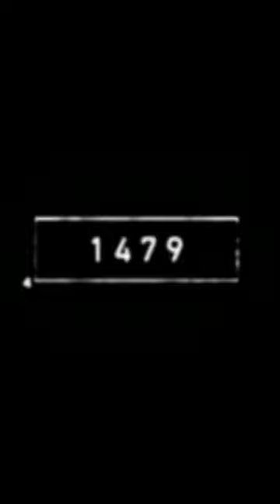Frog VS 5000 BCE Frog.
Hello dosto aap sabhi ka hamare YouTube channel aryan G.S  Short Video  me bahut bahut swagt hai dosto aap sab video ko like kre or channel ko subscriber kre |
frog
horned frog
pacman frog
katak
शिकार
मेढक
bullfrog
predation
frogs
animals
pixie frog
eat that frog book summary
eat that frog summary in hindi
laziness motivation
procrastination motivation
procrastination
deepak bajaj motivation
deepak bajaj
frog detective
ethyria
obsydia
lazulight
vox akuma
mysta rias
ike eveland
male vtuber
english
virtual youtuber
luxiem
envtuber
yamino shoe
yamino shu
shoe yamino
shu yamino
forging tools for beginners
frog hunting
how to make a frog gig
rainbow frog
how to draw roblox rainbow friends
roblox rainbow friends
frog pokémon
frog company
technology
frog processing
frog farm frog factory
amazing machine
feed
frog breeding
frog vs
frog eating
african bullfrog
snake attack
huge toad
snake bite
snake food
reptile rescue
frog drawing
frog meme
drawing easy
frog dance

Keep supporting
Keep looking
Keeploving